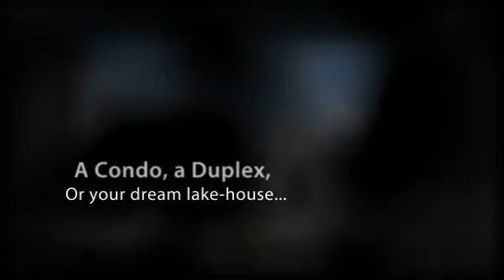Property for sale in Madison, WI - Shopping for a House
Property for sale in Dane County, WI I'm Tom Russell, and I would like to be your real estate broker. Farms - Condos - Income - fixer uppers - Buy - Sell - Trade